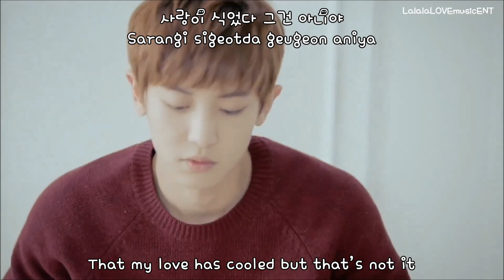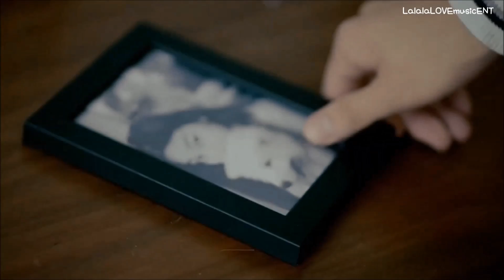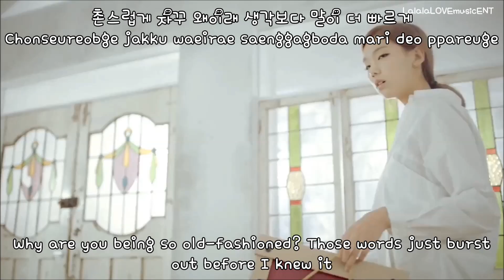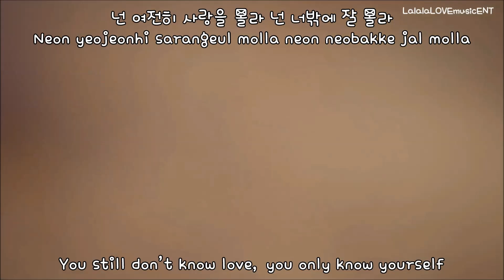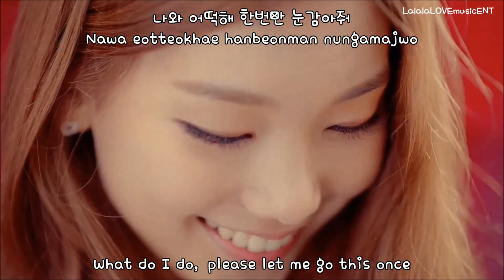K.Will - You Don't Know Love (촌스럽게 왜 이래) (eng sub + romanization + hangul) MV [HD]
Hello guys, it's been a while. I'm really sorry for not being active as I used to, too busy with assignment. Now it's semester break, yeay!!! So, here it is new song from k.will,,,yuhooo and chanyeol in it...weeeee! Hope you guys like it :)

p/s: sorry for not fulfilling your request :(